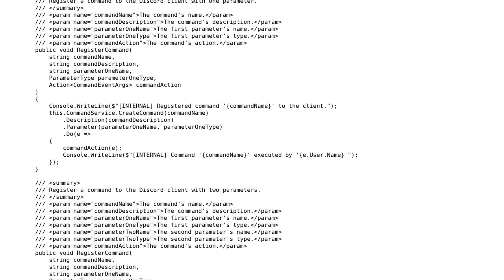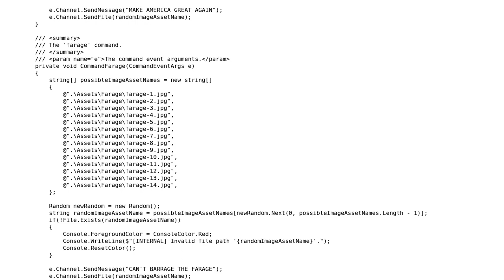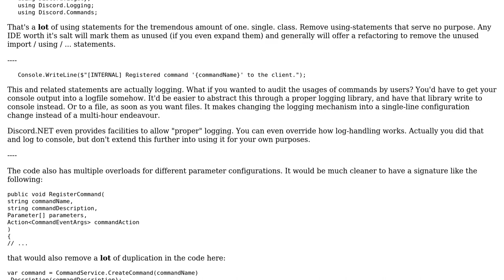Making Discord great again - TrumpBot